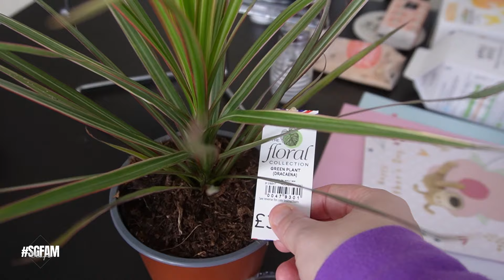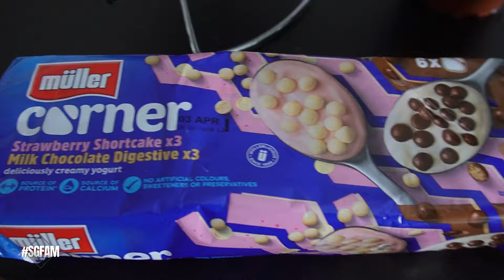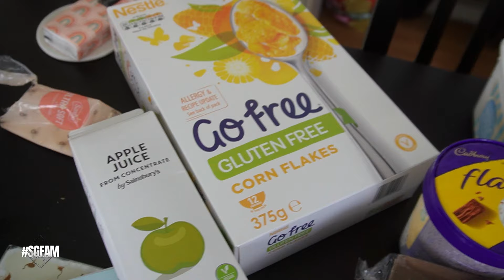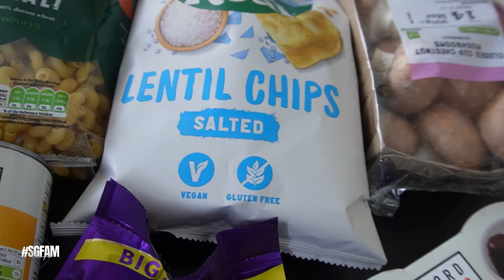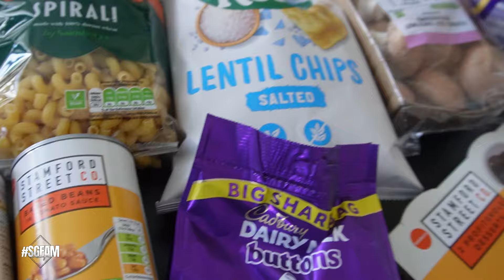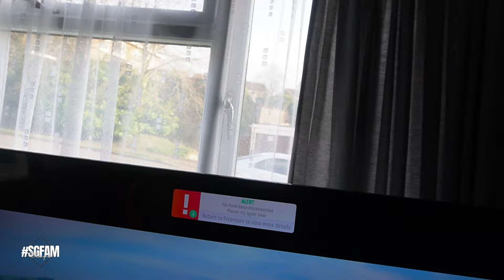Home Vlog 🏡 - Getting ready for mother's day on sunday, Plus a mini Sainsbury haul.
On Today's Vlog  Getting ready for mother's day on sunday, Plus a mini Sainsbury haul.

Previous Songs,
Wildflowers - Stay For A Little While